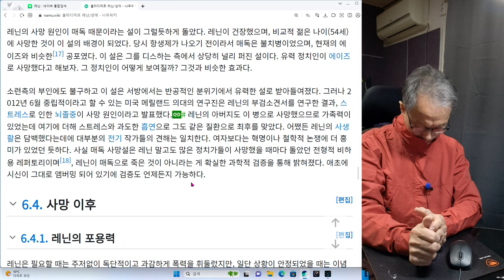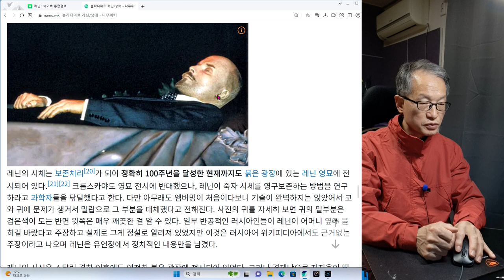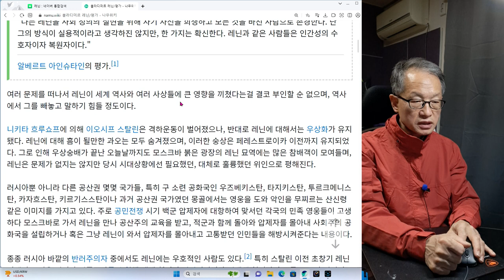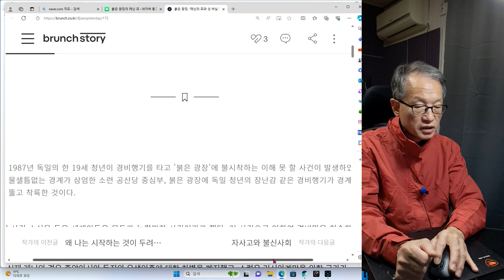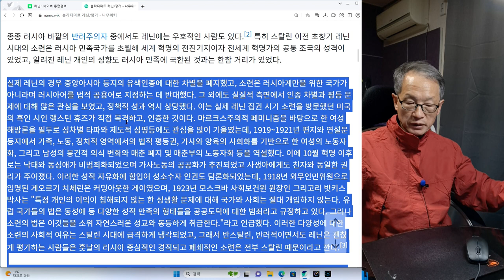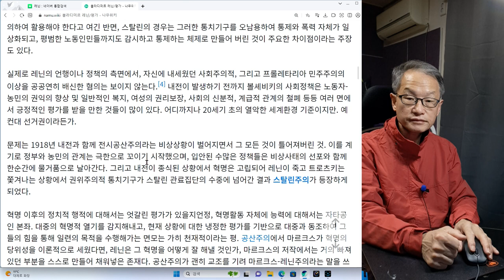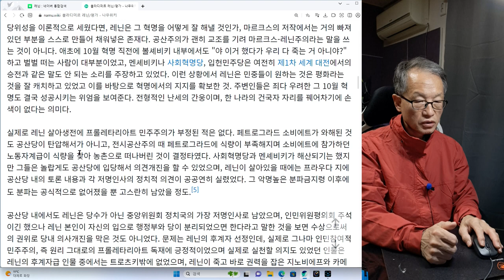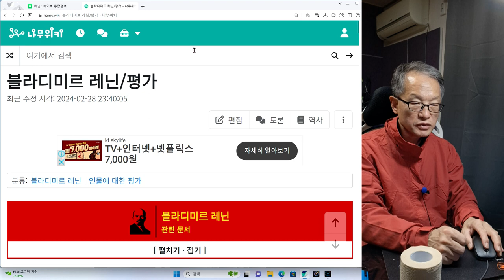공산주의 혁명가 레닌 4회